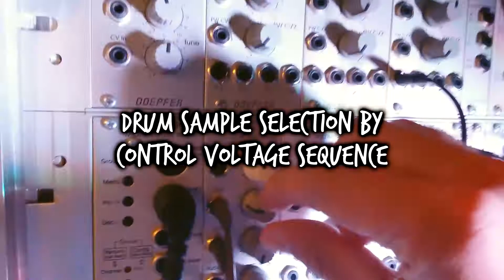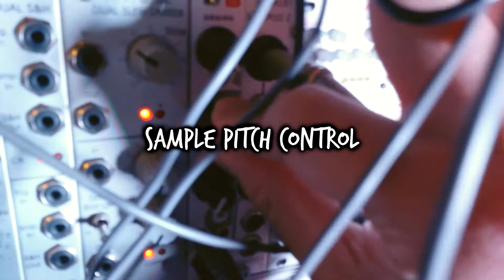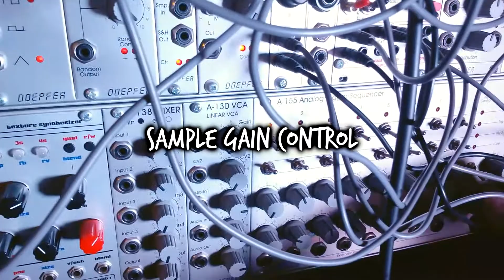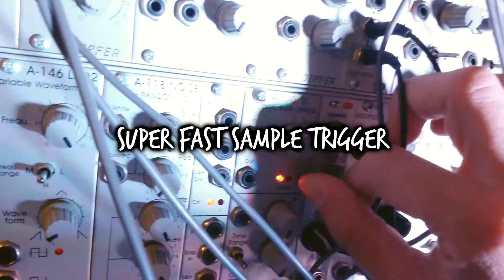Hands on Ginko Synthese Grains (drumkit firmware)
This neat little DIY module is actually an Arduino interfaced to the modular synth world.

Firmware: RZ-1 drums V2.2 by JGB